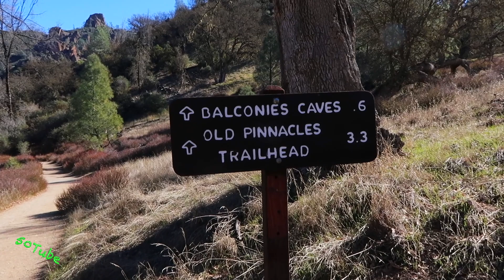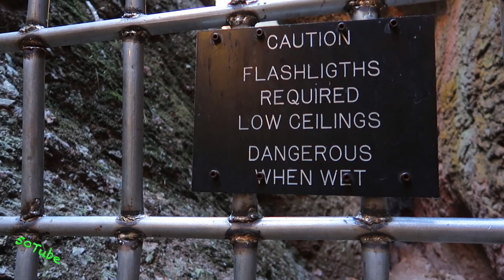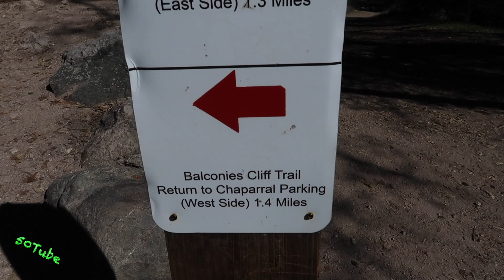Balconies Cave Trail | Pinnacles National Park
I took another trip out to Pinnacles National Park to hike the Balconies Cave trail. This was a pretty exciting trail with the views of the valley walls, and of course the caves. The caves on the Balconies cave trail offer a bit more excitement then the bear Gulch Caves trail. I followed a trail that took me almost straight down into total darkness. Pretty spooky as I was almost completely alone. So come along with me on the Pinnacles Balconies Cave Trail hike.

West Coast Hiking